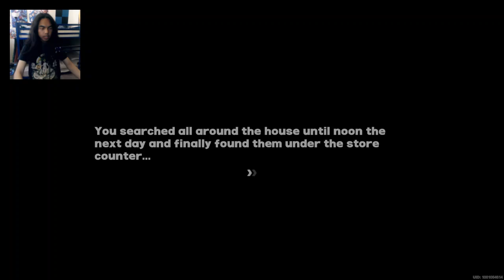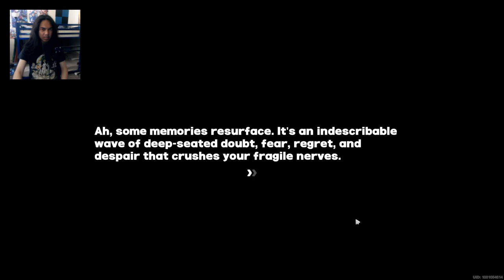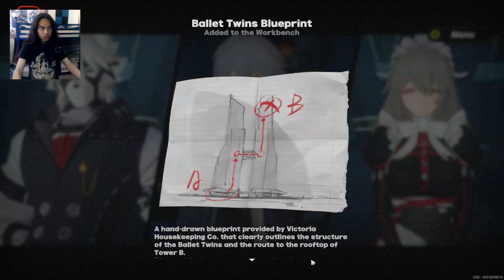Zenless Zone Zero - Part 17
Wise and Belle are tasked to head over to the Bella Twin building, due to Rail being missing and it most likely inside there. Unfortunately, Nicole, Nekomata, Anby, and Billy Kid had to be in court, because they sue someone that was hiding a dark secret. Now, we got Vox, Corin, Rina, and Ellen to offer our help, to find Rain. How did she get stuck inside?

Brand - Shinobee
Processor - 4.0GHz